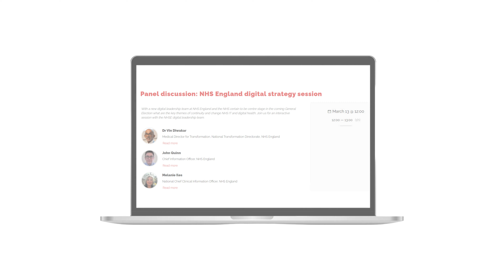Digital Health has published the draft programme for the big five stages at Rewired24.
Each of the five main stages run across the two-days of Rewired24, 12-13 March, which will run at the NEC Birmingham, packed with original keynotes, inspiring NHS case studies, panel sessions and lively Rewired debates.

Follow Along

ABOUT DIGITAL HEALTH

Digital Health provides independent business, policy and technology news, research and events focused on developments in health IT in the NHS and UK health. We run a portfolio of events spanning Digital Health Rewired, Digital Health Summer Schools, and Digital Health AI and Data.